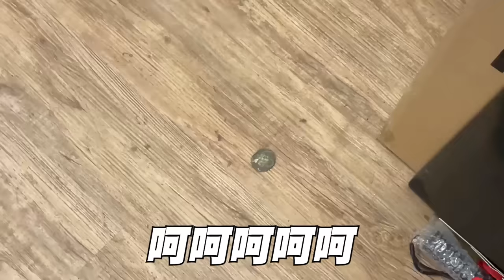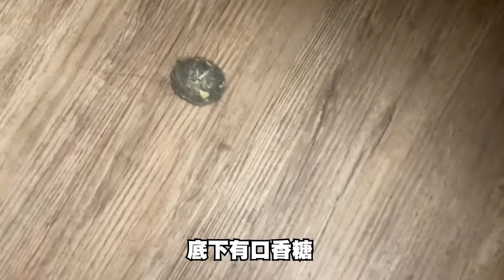【工作室大懸案】居然有人亂吐口香糖！我胡爾摩斯必會將犯人繩之以法！【胡子Life】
生活頻道的影片純粹就是些生活點滴的紀錄~
自娛娛人的同時也讓以後的自己回味:D